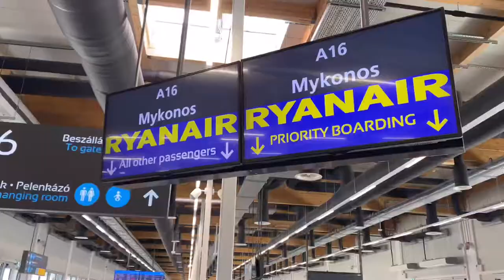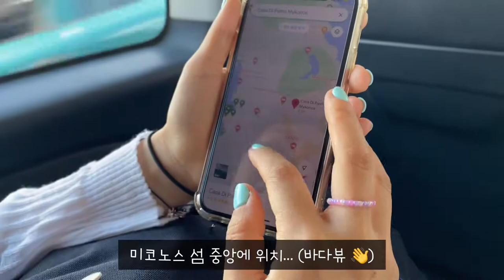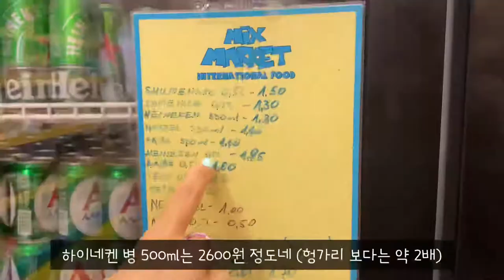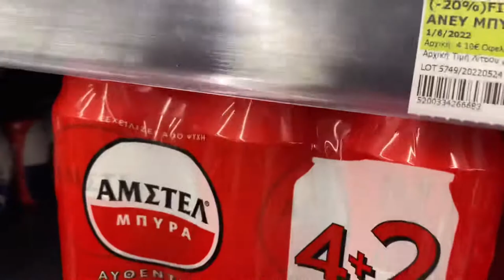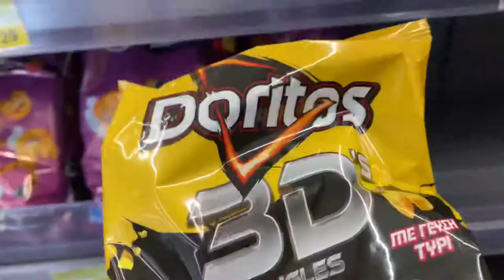🇬🇷 #1. 여기 저희 숙소 아닌데요?ㅣ그리스 미코노스 여행 VLOG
22. 6/11~16 그리스 미코노스 여행